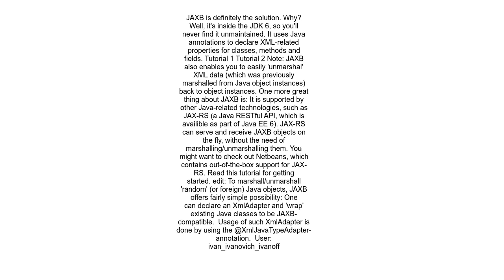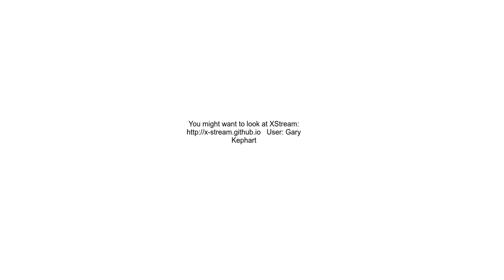What is the best way to convert a java object to xml with open source apis